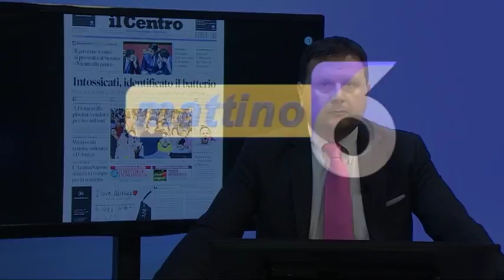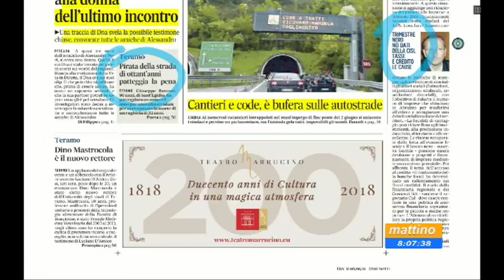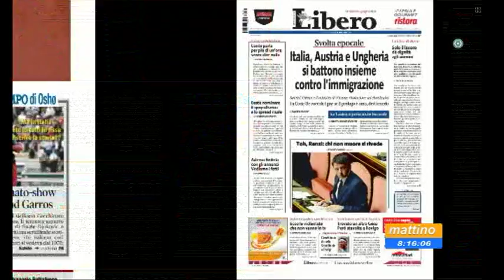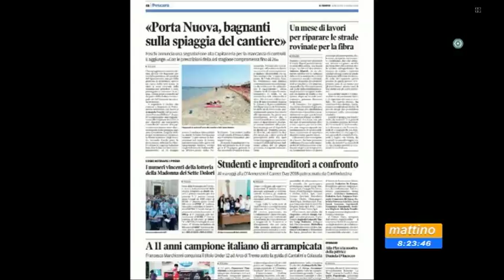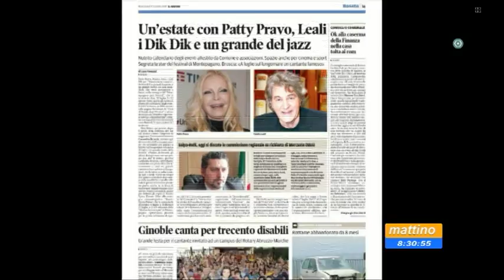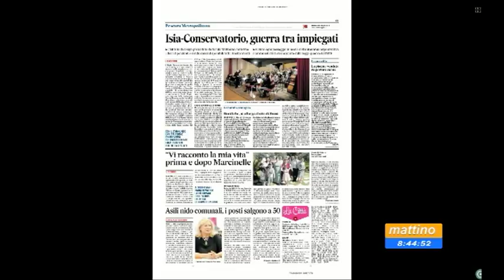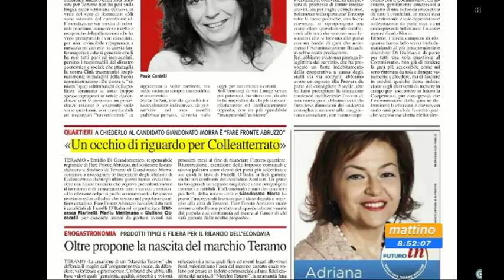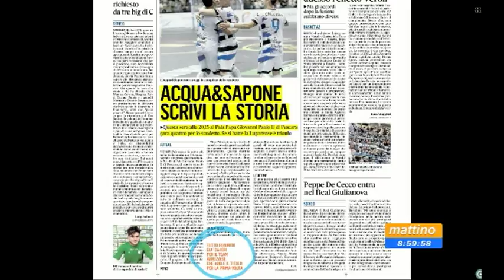Mattino6 rassegna stampa di mercoledi 6 giugno 2018